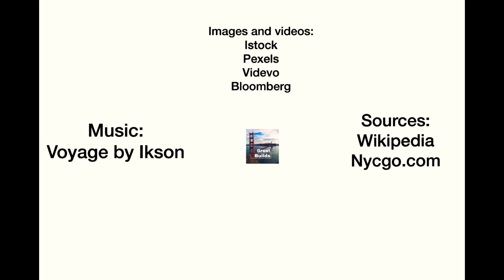Capital of the world: New York City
New York City is one of the world’s biggest cities.Also known as The Big Apple,New York has everything in it to keep you entertained.
From famous Broadway shows to Historical museums,New York has it all !
For Sports lovers,Huge stadiums are also present in NYC.Famous football teams like the New York Cosmos,where Pele played for 6 years are also there.
In short,New York is a traveller’s favourite